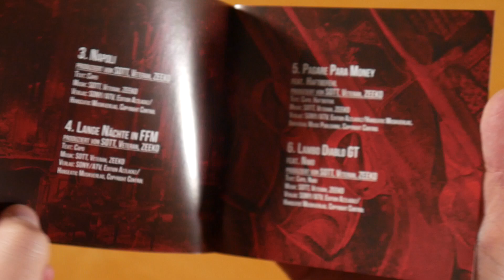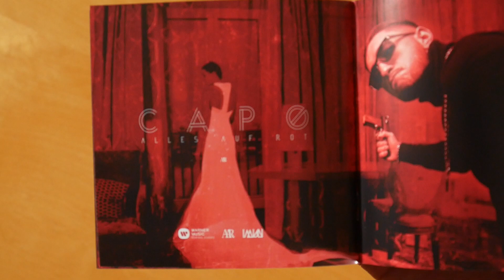Capo - Alles auf Rot CD Unboxing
In diesem Video zeige ich euch Alles auf Rot von Capo.
► Hier könnt ihr das Album kaufen:
Weitere Musik von Capo

► ALBUM INFOS
Capo - Alles auf Rot
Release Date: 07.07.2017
Kaufpreis: ?

Alles auf Rot Tracklist:
01. Intro
02. GGNIMG
03. Napoli
04. Lange Nächte in FFM
05. Pagare Para Money (feat. Haftbefehl)
06. Lambo Diablo GT (feat. Nimo)
07. Matador (feat. Tommy)
08. Mainhattan City Gang
09. Alles auf Rot
10. Mond
11. Genauso wie immer
12. Totentanz

Alles auf Rot Info:
Das Album von Capo erschien am 07. Juli 2017 über Warner Music.